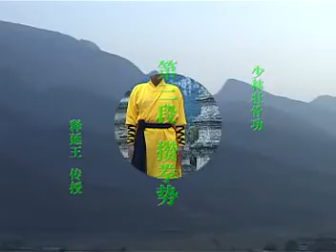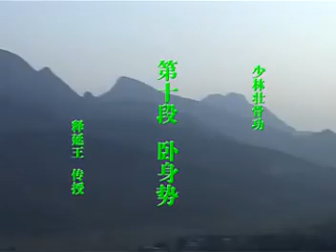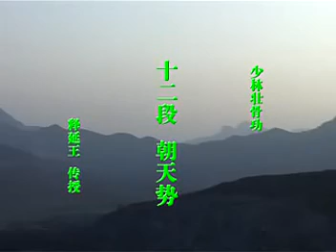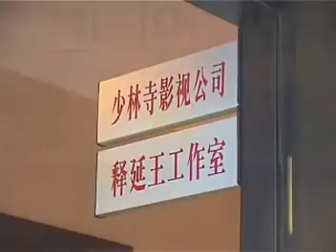shaolin zhuang gu gong